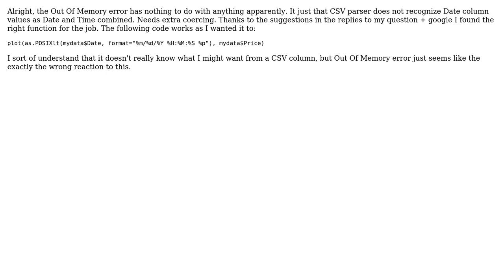R runs out of memory after only consuming ~200MB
With thanks & praise to God, and with thanks to the many people who have made this project possible! You are responsible for your own actions.